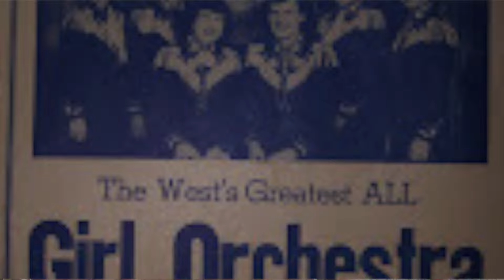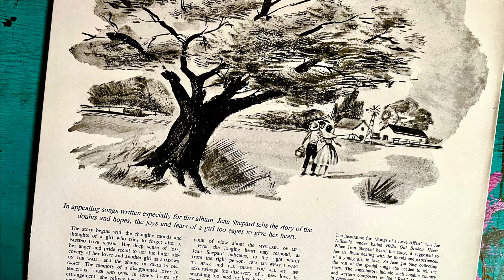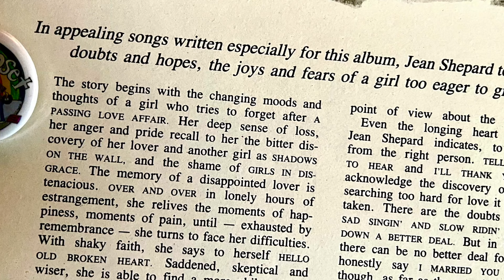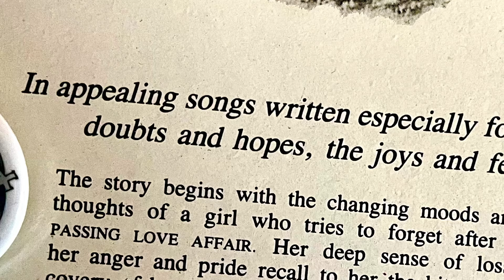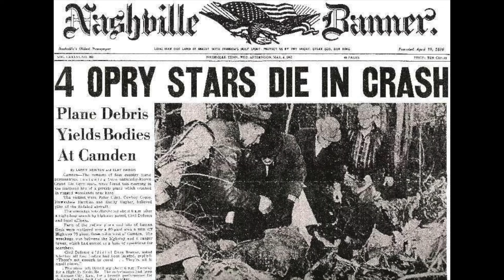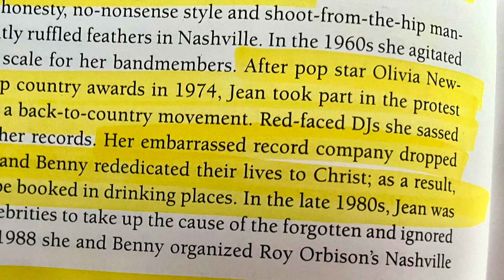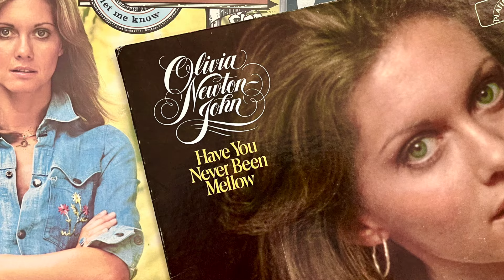CC's Vinyl Closet on Jean Shepard: Songs of a Love Affair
In this video, CC takes us on a journey through his vinyl collection as he explores a record by pioneering country singer Jean Shepard. On this episode he discusses Jean's debut record and the songs on it . CC shares his love and knowledge of Jean's music with us. Along the way, offering insights into the history and significance of this record, as well as personal anecdotes about what these songs mean to him. Whether you're a die-hard Jean Shepard fan or just curious to learn more about this music, you won't want to miss this trip to CC's Vinyl Closet.

I'll attach the appropriate thumbnail image later this evening once I'm done.
Thanks
CC